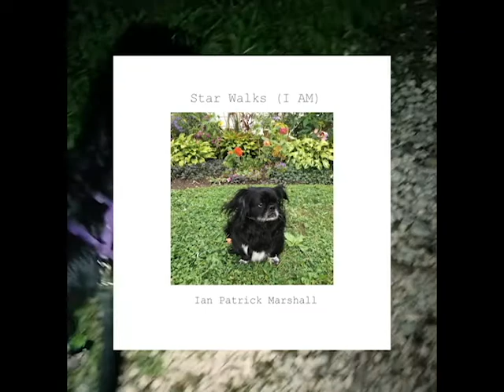Ian Patrick Marshall - Star Walks ( I AM) - single - official audio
First Single off of the upcoming LP "Darker Days are Dead" releasing 12/12/2018

Produced, Recorded, & Mixed by Ian Patrick Marshall